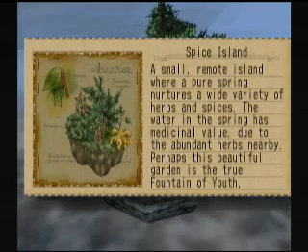Skies of Arcadia: Legends 100% PT- Yafutoma Discoveries 2-2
Includes:
Discoveries: Spice Island, Inverse Isle

If you can't remember where the Uguisu's Nest is check my other vid. I have it recorded so yeah. So you'll know where to go to start off. Sorry for not showing the map at the start. I apologize. But I am literally right on top of the nest at the start of the vid.

For Spice Island just get on top of the Uguisu's Nest and head straight north mashing A. You'll run into it rather quickly. As for Inverse Isle you'll have to go north from Ryu-kan's Island. I was a bit off in the vid but I knew the general area of where it was. I tried to get one more discovery there at the end but I said screw it because of the random battles. The last one will be in the next vid.

Btw, that spice you get from Spice Island is used in a side quest.